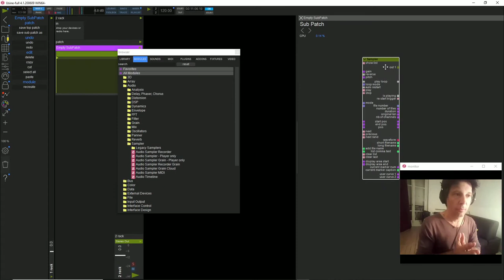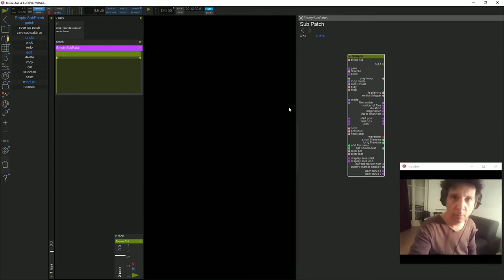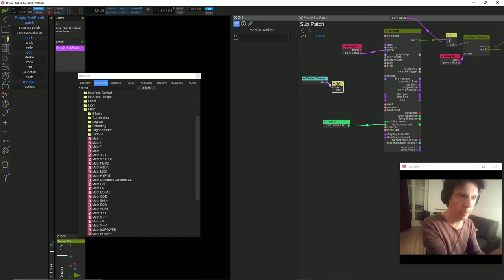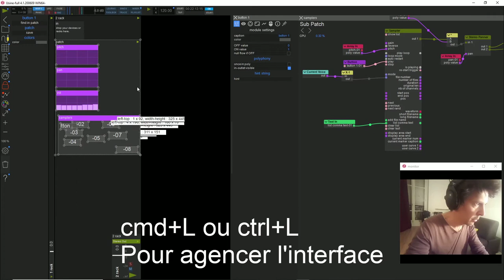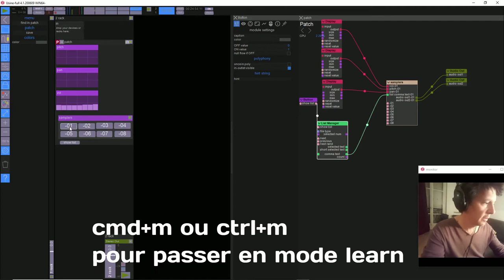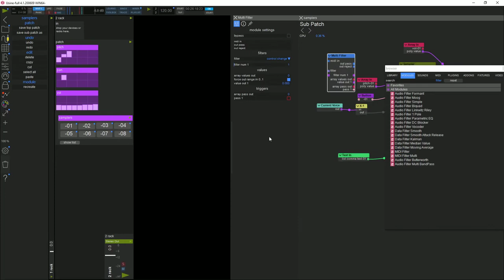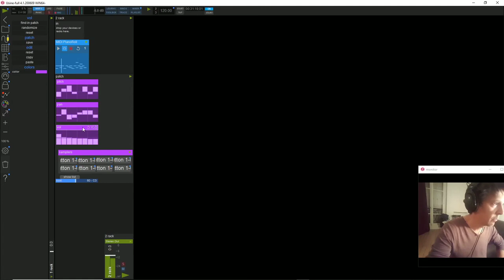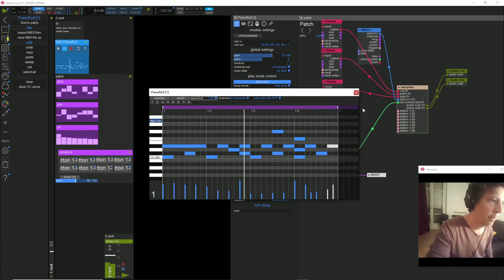Créer une Boite à rythmes dans usine (part 2/2)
Cette vidéo est la mise en pratique de la précédente. Il est donc fortement recommandé de regarder la première partie pour espérer suivre ce qui va se passer ici. Il se peut que je sois un peu trop rapide dans mes explications.

C'est un peu volontaire car je cherche à rendre mon contenu le plus dynamique possible afin de ne pas vous perdre dans le torrent d'informations. Je sais qu'il est toujours plus simple de faire pause ou de revenir en arrière plutôt que de chercher une info dans une vidéo fleuve.

Dites moi en commentaire si toutefois cela vous convient.